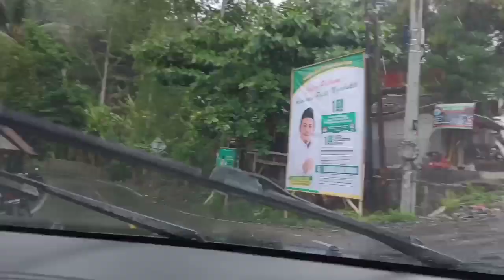Jalur Jabar - Banten : Lintas Puncak Habibi Saat Hujan Turun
Menyusuri Jalan Nasional penghubung Jawa Barat - Banten melewati Puncak Hbibi.

Tanjakan dan turunan tajam sangat syahdu ketika hujan.